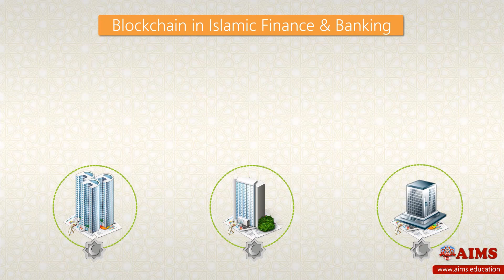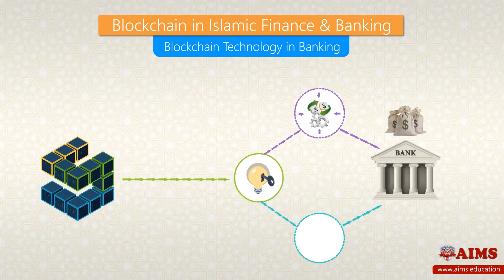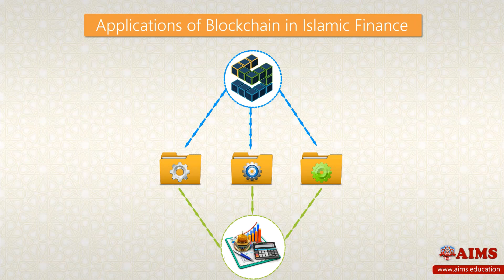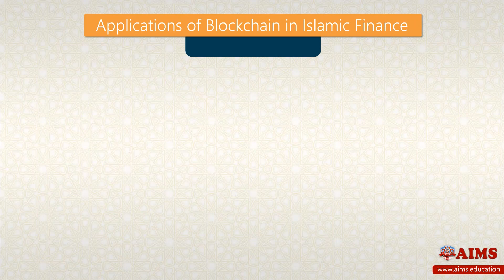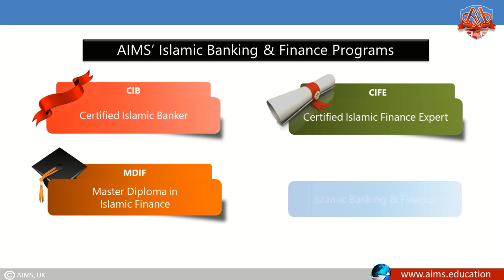Blockchain in Islamic Banking & Finance - Benefits, Uses & Future | AIMS Education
Blockchain in Islamic banking offers transparency, cost savings, and ethical finance solutions.

Blockchain in Islamic banking and finance is reshaping the industry by providing transparent, decentralised, and Shariah-compliant financial solutions. Unlike conventional systems, blockchain reduces reliance on intermediaries, cutting costs and transaction times. This technology is particularly valuable in Islamic finance, where interest (riba) is prohibited, and trust-based contracts are vital.

In this lecture, we explore how blockchain in banking and finance is applied in Islamic contexts, from smart contracts managing profit-sharing to cloud storage securing customer data. We also discuss the potential of digital currencies and address key questions like is blockchain halal? For Islamic banks, blockchain implementation in finance can streamline processes, reduce risks, and strengthen customer confidence.

Key benefits covered in this video:
• Transparent, immutable financial records
• Smart contracts aligned with Shariah principles
• Reduced operational costs and faster settlements
• Enhanced security and trust in Islamic finance

By understanding blockchain solutions for banking, students and professionals gain insights into the future of Islamic banking and finance. Watch till the end to see how blockchain aligns with the values of ethical, interest-free financial systems and its future role in shaping global Islamic finance.

Chapters:
00:00 Blockchain in Islamic Banking and Finance
00:37 Understanding Blockchain Technology
01:42 Relevance of Blockchain in Islamic Finance
02:25 Smart Contracts in Islamic Banking
02:46 Blockchain and Cloud Storage Solutions
03:08 Digital Currencies in Islamic Finance
03:35 Future Prospects of Islamic Blockchain
03:58 Regulatory Perspectives on Blockchain in Islamic Finance
04:22 Blockchain Implementation Challenges for Islamic Banks
04:49 Opportunities & Strategic Roadmap for Islamic Finance Sector

For more lectures and study notes on Islamic Banking and Finance from AIMS’ Institute of Islamic Banking and Finance, please visit:

This lecture is a part of educational programs offered by AIMS Education’s Institute of Islamic Banking and Finance:

AIMS’ Institute of Islamic Banking and Finance offers the following internationally accredited and globally recognized programs: